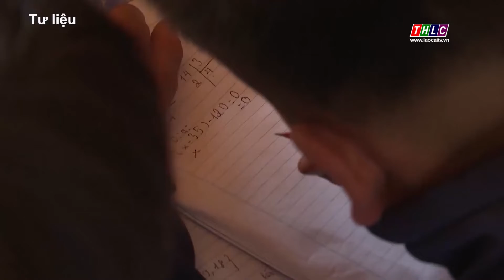Nhiều giải pháp tăng cường bảo vệ trẻ em| THLC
Laocaitv.vn - Nhiều giải pháp trong công tác bảo vệ, chăm sóc trẻ em đang được tỉnh Lào Cai chỉ đạo ngành chức năng, các đơn vị, địa phương phối hợp triển khai.
Đài Phát thanh - Truyền hình Lào Cai